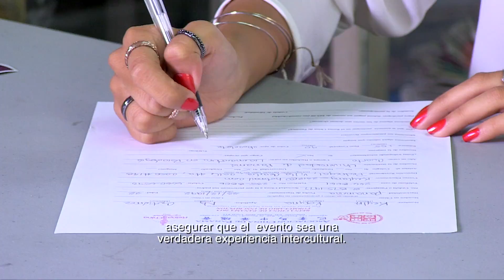5月1日 巴拿马华裔小姐 报名